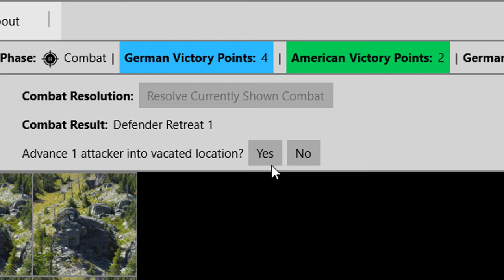Digital Blitz - Battle Of The Bulge Demo Video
Here's a peek at the Digital Blitz - Battle Of The Bulge scenario.  In this demo, the Americans are pitted against the Germans in the Winter of 1944. In this playing of the scenario, the Americans win as they historically did. Could you do the same? Or, could you succeed in the offensive where the Germans failed?